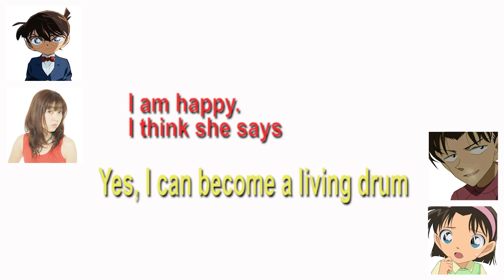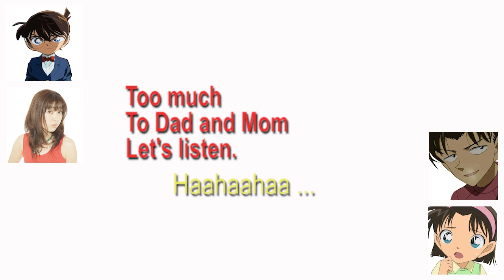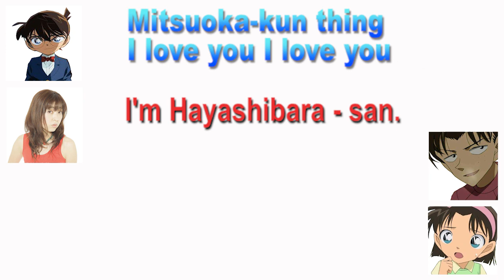【Detective Conan】Hearing to Conan's question Megumi Hayashibara to the ash! I entered a chaotic sta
It is a Japanese anime radio.
Please enjoy a different conversation from TV animation.